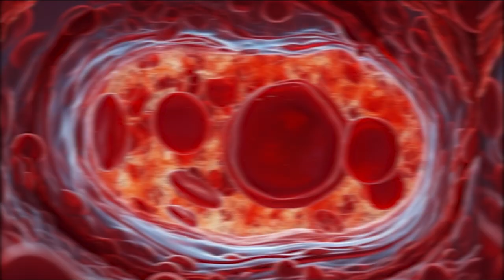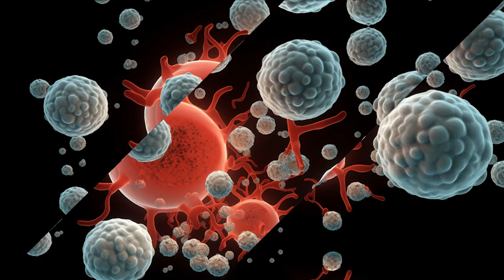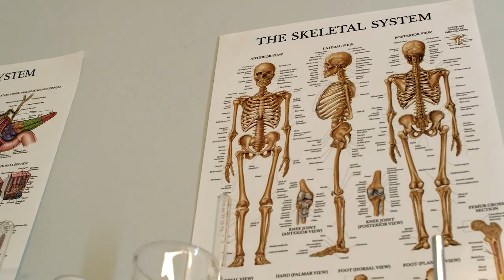Los MILAGROS Del VINAGRE De MANZANA - Salud en Casa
¡Bienvenidos a nuestro programa de salud en casa! En estos tiempos en los que la salud es más importante que nunca, queremos brindarles herramientas y consejos para cuidar su bienestar desde la comodidad de su hogar.

Nuestro objetivo es ayudarles a llevar un estilo de vida saludable, mejorar su calidad de vida y prevenir enfermedades. En cada episodio, les brindaremos información útil y práctica que puedan aplicar en su día a día, y responderemos a sus preguntas y comentarios.

¡Únanse a nosotros en nuestro programa de salud en casa y comencemos juntos el camino hacia una vida más saludable y feliz!